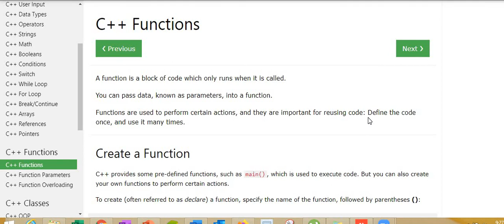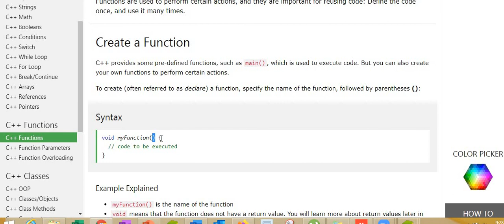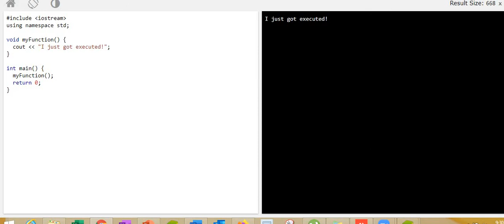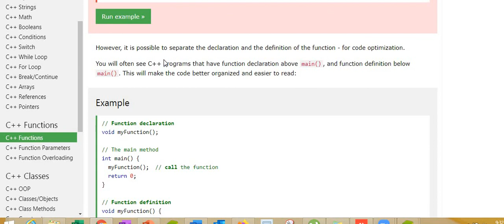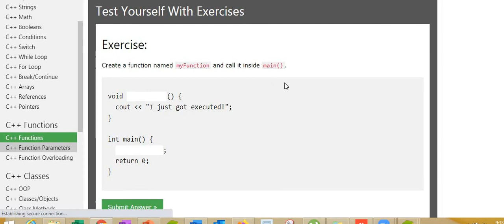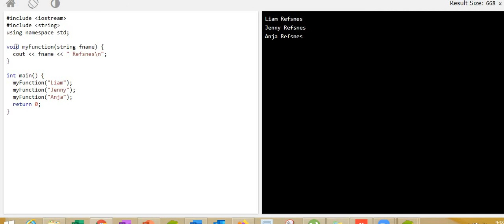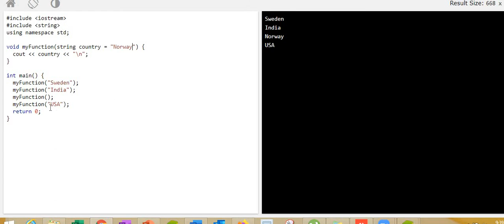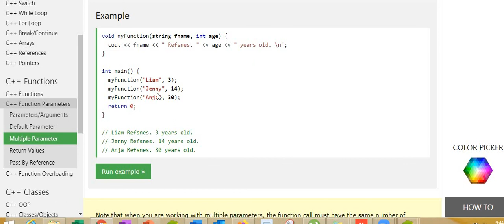programming c++ (functions)